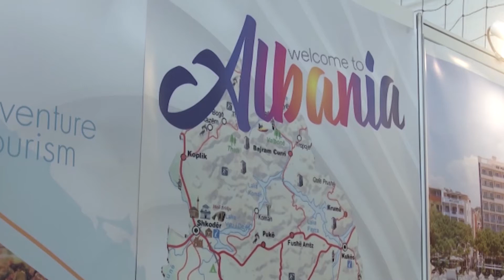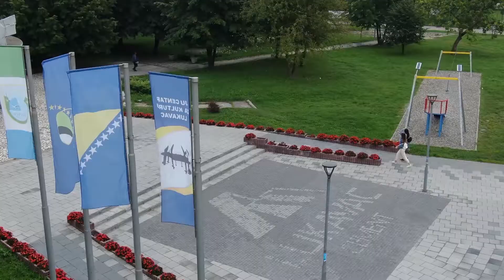Lukavački sajam "LIST" partner i pokrovitelj izbora "MISS Federacije BiH 2020"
Dobrodošli !